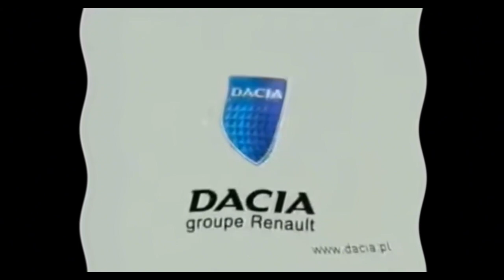(REQUESTED) Dacia Logo History in Swist Major